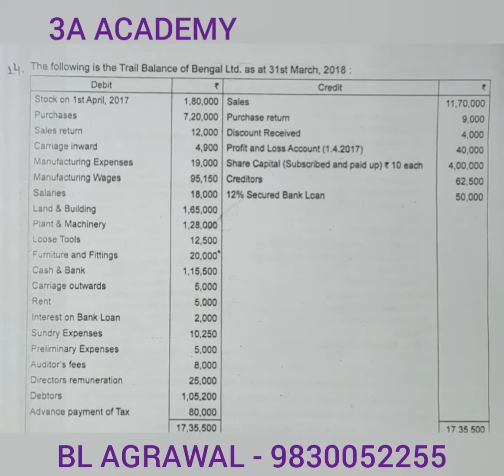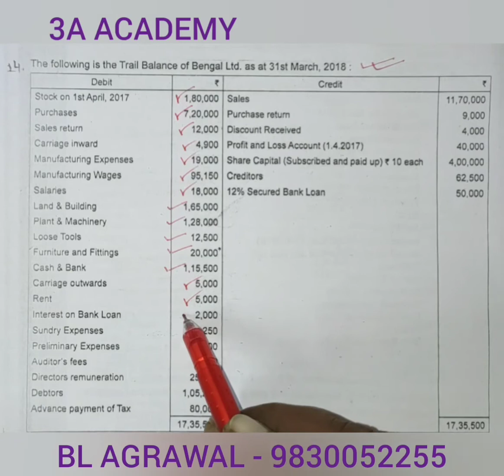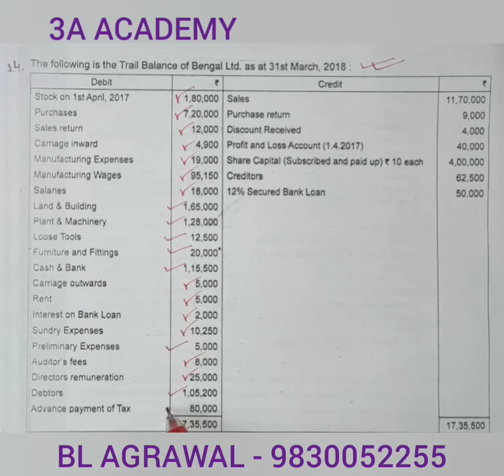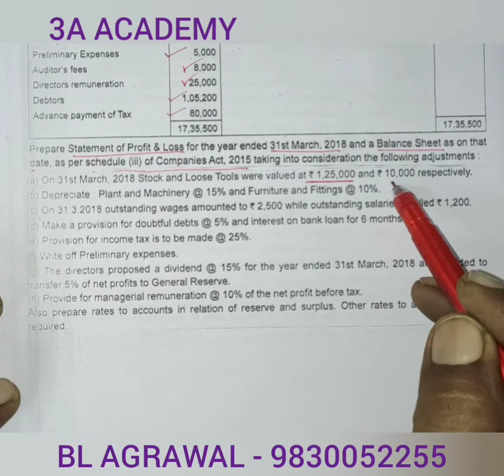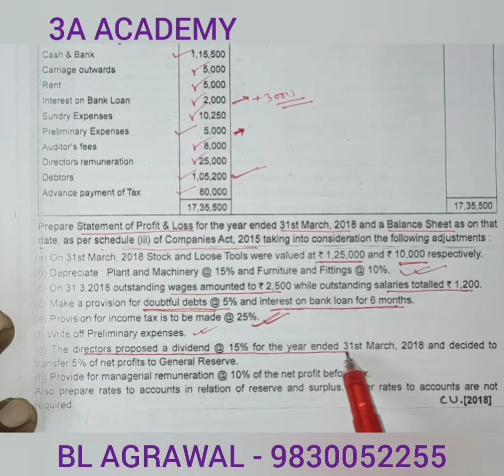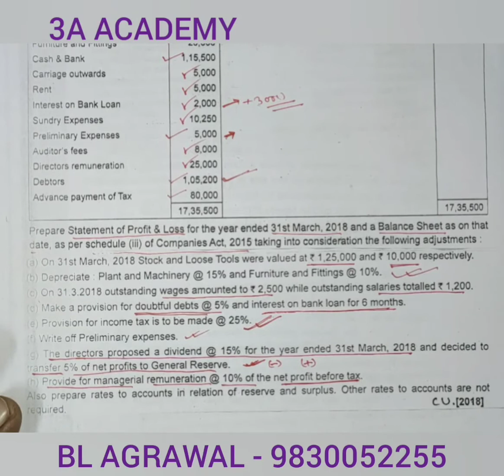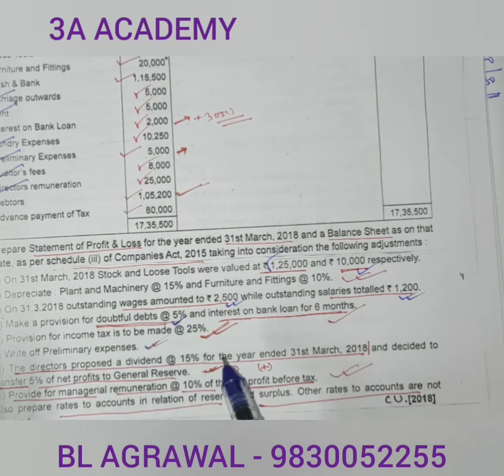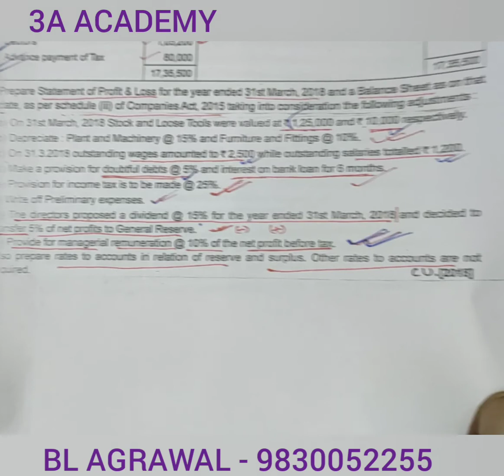CU 2018 Final Account of Companies - Problem with solution (BL AGRAWAL) FOR - B.COM.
problem with solution of companies final account of CU B. COM. (H) 2018